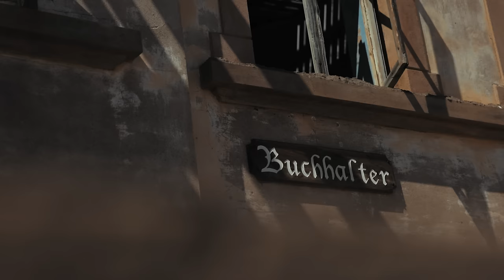Namibia Adventure: Luderitz, Wild Horses and The Fish River Canyon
Welcome to another beautiful adventure! Join us as we embark on an unforgettable journey to the mesmerizing Fish River Canyon. Our spirits are high and we are excited.

Our 79 Series Land Cruiser is eating up the Namibian dirt roads and we find the Wild Horses of the Namib.

Adventure is everything!!